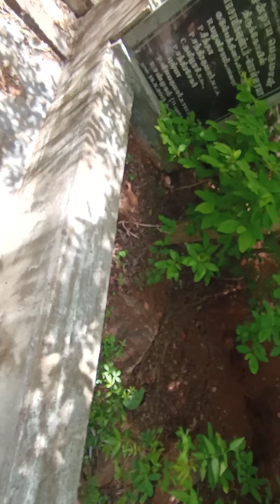Garnet Group of Minerals | Minerology |Geology